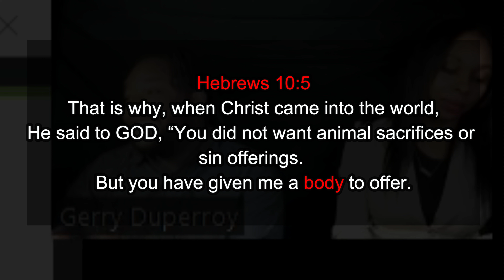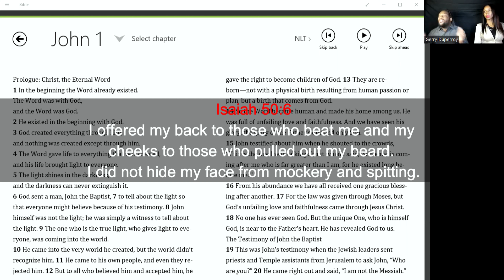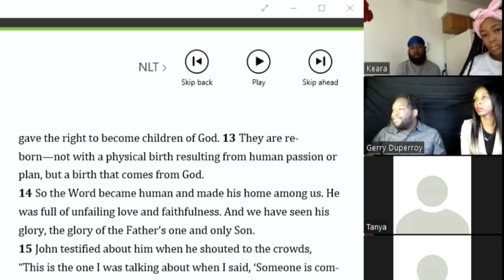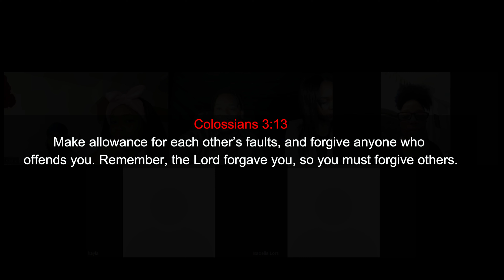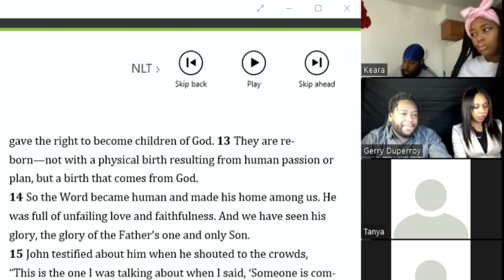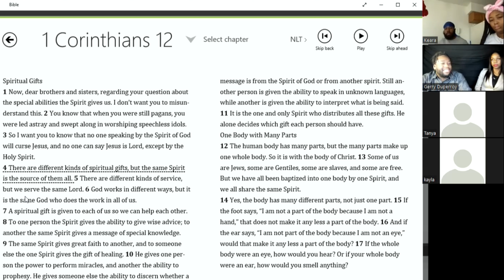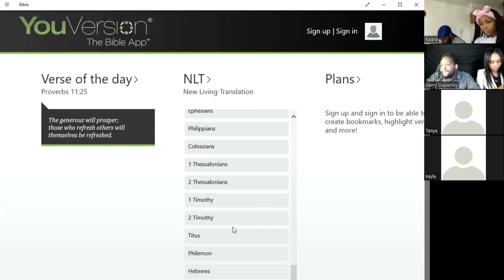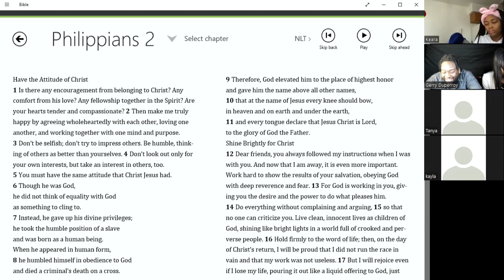In the Beginning was the WORD | What is Trinity In Christianity | How is Jesus GOD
In the Beginning was the Word, The Word was with GOD and the Word was GOD. What does this mean? What is the Trinity in Christianity? How Can GOD be three Persons? Why is the Trinity important to Christians? How is Jesus God and the son of God?

Today this was explained/ Understanding GOD will help you understand who you are in Christ and the Power you have as a Christian. This will help many Christians Grow and maintain their walk with Christ without slipping away.

|  MERCH   |
Rulers By The Sword / Ignatius Gear

Get Best Results For Your Youtube Channel
Tubebuddy.com/RulersByTheSword